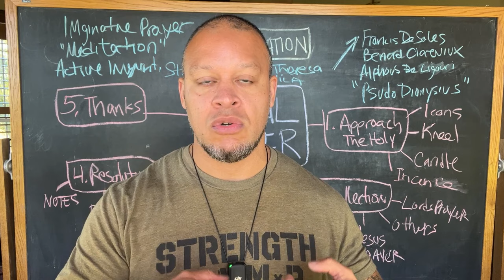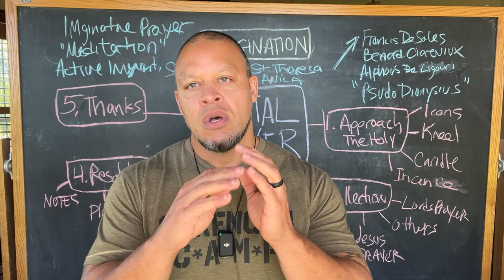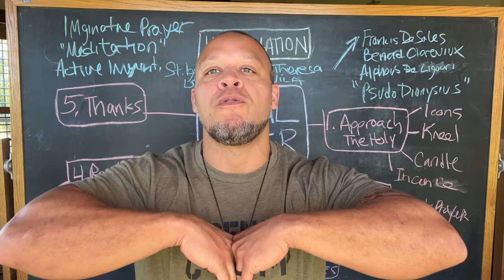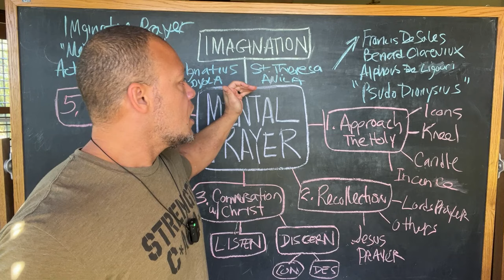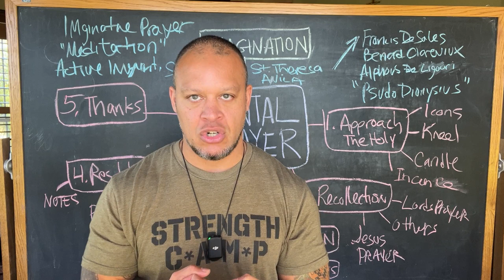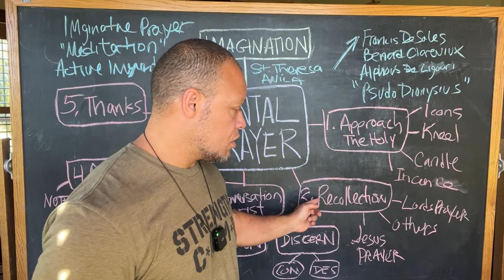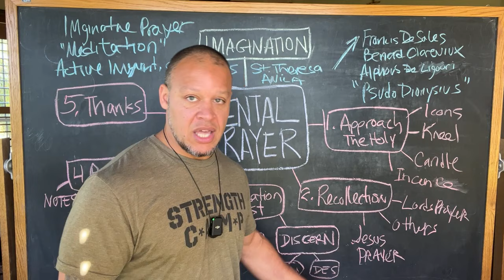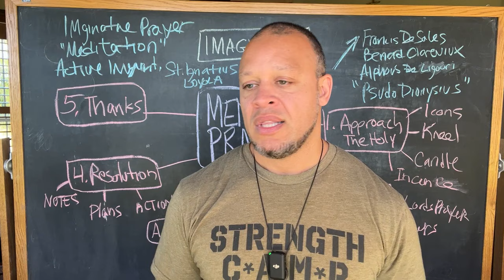Truth About CHRISTIAN MEDITATION (and how to do it right)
In this video, Elliott explores the bioenergetic aspects of fear and shame, providing insights into addressing these emotions through bioenergetic resolutions. He challenges misconceptions about life changes, emphasizing the need for effort and faith. The discussion extends to Christian meditation, highlighting its roots in the mystical tradition, and emphasizes the transformative power of seeking guidance from Christ within for physical and mental well-being.

0:00 - Unveiling the Bioenergetic Realm of Fear and Shame
2:28 - Demystifying Life Change: Jesus, Effort, and Faith
7:06 - Christian Meditation's Evolutionary Journey and Divine Proximity
9:21 - Fatherly Forgiveness: Affecting Relationships with God and Christianity
14:23 - Distinguishing Christian Meditation from Eastern Practices
16:26 - Roots in Mysticism: Christian Meditation's Connection to Church Traditions and the Power of Imagination
22:39 - The Scientific Backing: Christian Meditation and Active Imagination
26:56 - Building Relationships with Christ: Prayer, Sacred Spaces, and Approaching the Altar
32:38 - Recollection Ritual: Christian Meditation Through Prayer, Imagination, and Sacred Practices